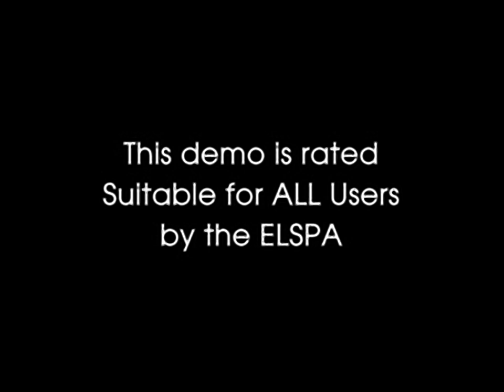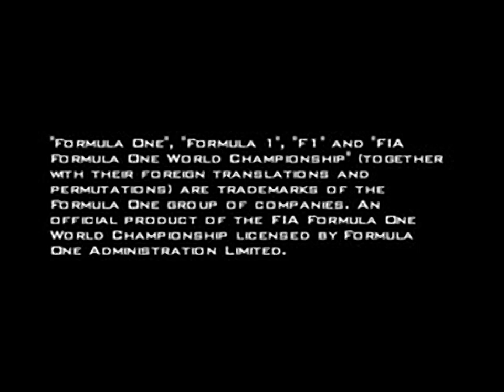FIFA 2001 - all videos for the Playstation 1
00:00 - XINTR.XA
01:06 - XSELL.XA